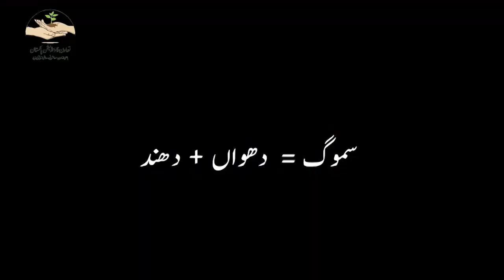Smog free Pakistan | Student Commitment | Taawun Foundation Pakistan | Manzoor Shigri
Smog free Pakistan | Student Commitment | Taawun Foundation Pakistan | Manzoor Shogri
سموگ سے پاک پاکستان بنانے کیلئےجنت نظیر علاقے کا طالبعلم میدان میں آگیا
بلتستان سے تعلق رکھنے والے طالبعلم سید منظور شگری کا تعاون فاؤنڈیشن پاکستان کے زیرِ اہتمام آگاہی وی لاگ مقابلہ بعنوان "سموگ ماحول کیلئے روگ" کیلئے شعوری وی لاگ

What is Taawun Foundation Pakistan?
The dream of a socially and economically developed nation can only be materialized through awakening of collective consciousness. You are offered to be a part of this great campaign.
Introduction:  Taawun Foundation Pakistan.
Founder: Dr Mushtaq Mangat.
Slogan:  Awareness – Contribution - Progress
Our Goal:
With mutual co-operation the objective of making Pakistan socially and financially stronger can be achieved.
Objectives:
To make Pakistan a strong nation by utilizing all available resources.

شعور اور آگاہی کے ذریعے ہی قوموں کی معاشرتی و معاشی ترقی کو خواب شرمندہ تعبیر ہو سکتا ہے۔اس کے لیے ایک عظیم کام کی ابتداکی جارہی ہے۔ آپ کو بھی اس کا حصہ بننے کی دعوت دی جارہی ہے۔
اس کام کا مختصر تعارف پیش خدمت ہے۔

ڈاکٹرمشتاق مانگٹ
چئیرمین تعاون فاؤنڈیشن پاکستان
آگاہی، شعور،ترقی
ہمارا ویژن ۔ہماری منزل

پاکستان کی پائیدار معاشرتی اور معاشی ترقی ایک ایسا خواب ہے جو باہمی تعاون سے ممکن ہے ۔ہمارے اس پیغام کو آگے پہنچا کر ایک عظیم مقصد کے حصول میں اپنا فرض ادا کریں ۔جو ہم سب کی اجتماعی ذمہ داری ہے۔